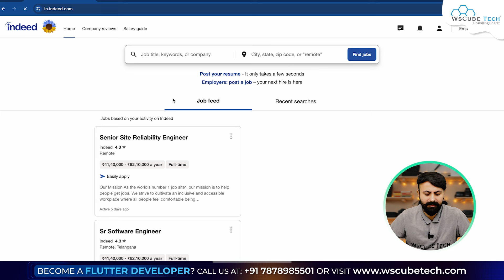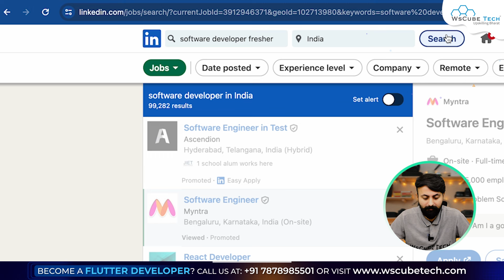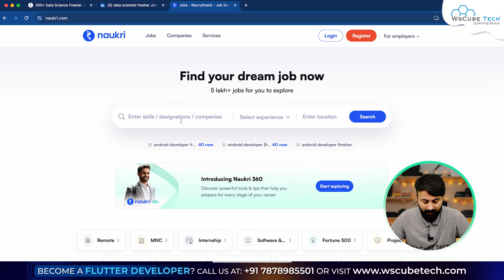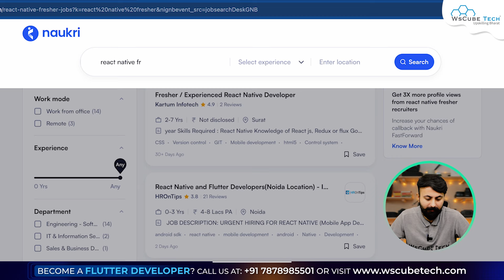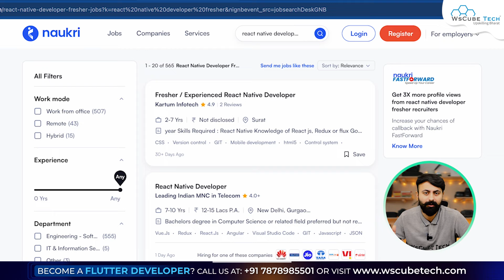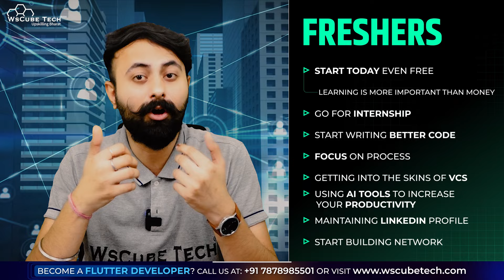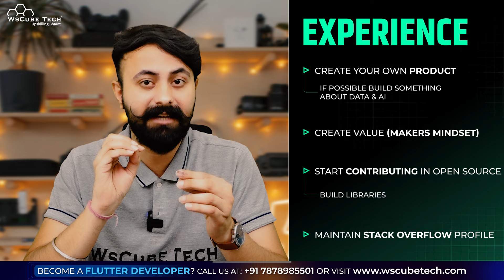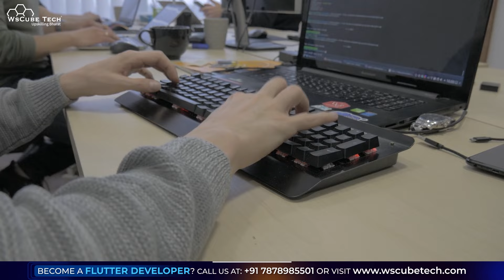I Spent a Day Researching the 2025 Coding Job Market (Full Overview)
WsCube Tech stands out as a leading EdTech platform, offering comprehensive education in Android App Development, Flutter App Development, and various App Development skills. Our approach involves both online and classroom training, featuring hands-on projects delivered practically by seasoned industry experts.